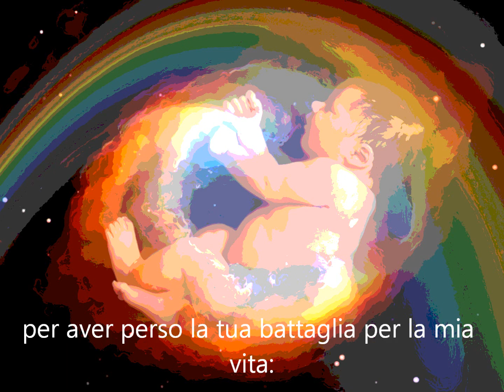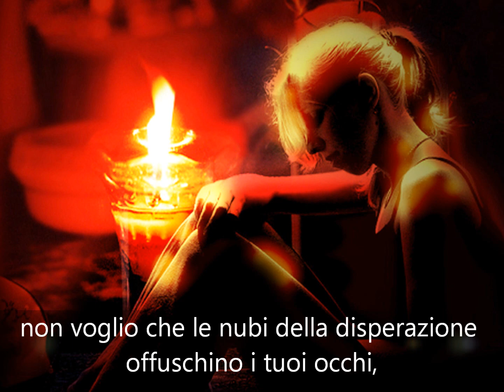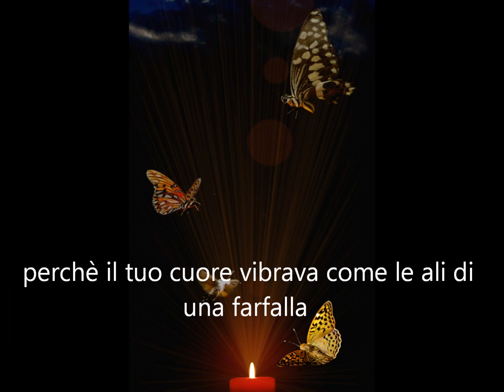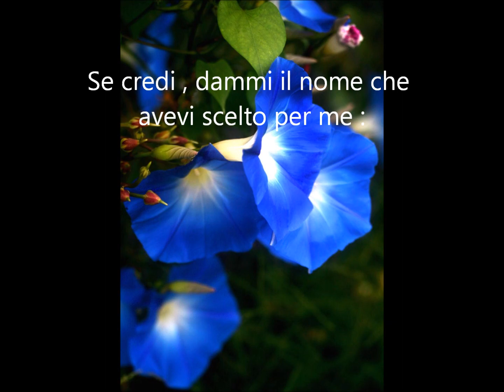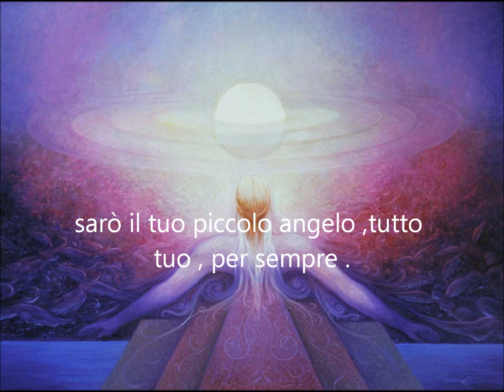ANGELO.wmv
A conforto del più grande dolore ,che una neo mamma possa provare!

ANGELO
Mamma non piangere:
non voglio vedere le lacrime scorrere sul tuo volto;
non voglio sentire nel tuo cuore lo sconforto ,la disillusione ,quel vuoto che pensi di non poter colmare mai;
non voglio vederti triste per aver perso la tua battaglia per la mia vita:non sei tu a decidere cos'è il meglio;
Non voglio che le nubi della disperazione offuschino i tuoi occhi,increspino le tue labbra,ingrigiscano i tuoi lineamenti;
non voglio.
Non ho potuto nascere,ma voglio dirti quanto l'amore che mi hai dato,
nei pochi giorni che abbiamo trascorso insieme ,
profuso nel mio piccolo essere,mi abbia riscaldato il cuore,rifocillato l'anima di dolcezza infinita;
voglio dirti che quando tu sorridevi,sorridevo con te ed ero felice perché il tuo cuore vibrava come le ali di una farfalla.
Vorrei dirti tante cose ancora,ma se tu ascolti...le senti tutte nel tuo cuore. io sono lì!
Voglio ringraziarti di tutto questo,tu credi d'avermi perso,ma non è così!
Sarò sempre con te,perché grazie a te ,non dimenticherò mai la mia breve esperienza di vita.
Se credi ,dammi il nome che avevi scelto per me:così potrai chiamarmi quando sentirai il bisogno tangibile di avermi vicino!
Tu sei e sarai sempre ,la mia adorata mamma.
Io veglierò su di te,sarò il tuo piccolo angelo,tutto tuo,per sempre.

Musica = "In the presence of Angels " di Gandalf
Immagini da Google .